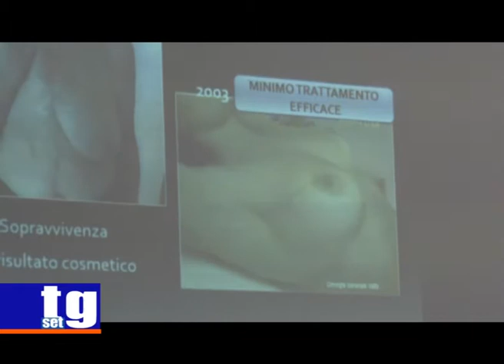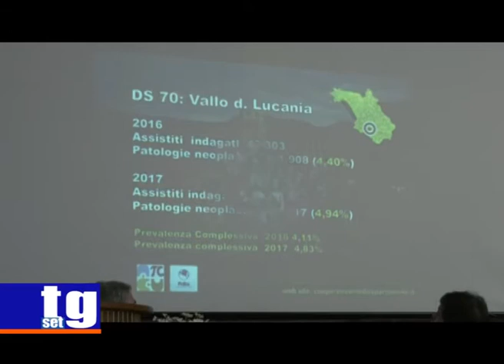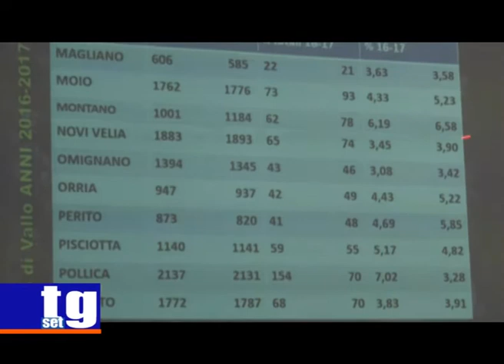difendi il tuo domani Gigetto Di Gregorio